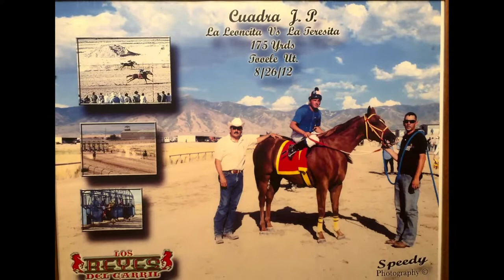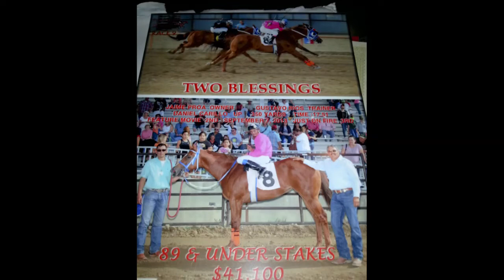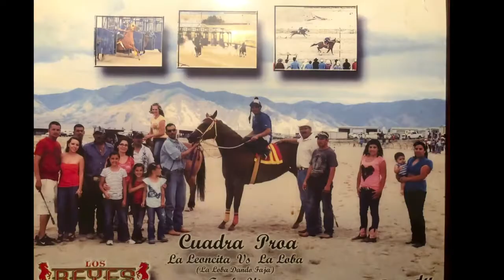Jaime Proa Herrantes de chihuahua y sinaloa